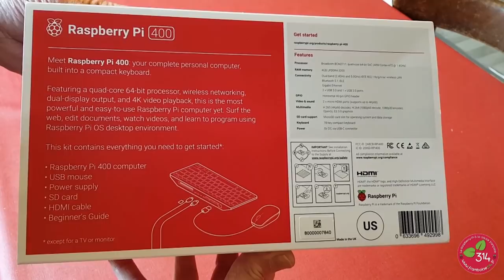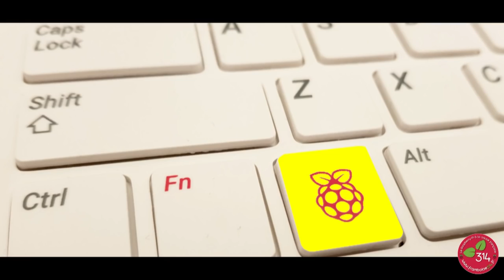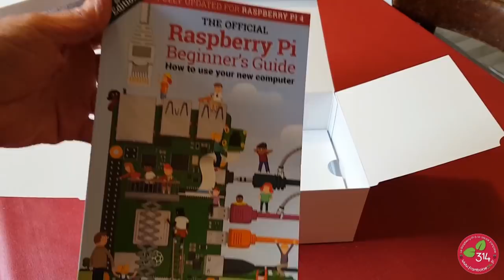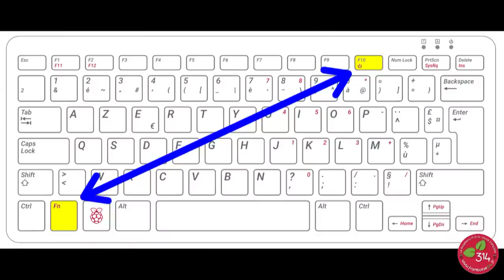Le nouveau Raspberry Pi 400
La Fondation Raspberry Pi vient d'annoncer la sortie du Raspberry Pi 400, un Raspberry Pi 4 qui a été intégré dans un clavier. Doté d'un processeur quadricœur 64 bits à 1,8GHz (au lieu de 1,5GHz pour le Pi4), d'un réseau sans fil, de la possibilité de connecter 2 écrans, de la lecture de vidéos 4K, le Raspberry Pi 400 est un ordinateur, intégré dans un clavier compact qui fait beaucoup penser à des anciens comme le Commodore.
Le Raspberry Pi 400 sera idéal comme machine d'appoint pour surfer sur le web, créer et éditer des documents, regarder des vidéos, et apprendre à programmer en utilisant l'environnement de bureau de Raspberry Pi OS.